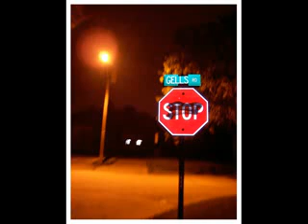Traffic in the Sky - Jack JOhnson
Jack Johnson